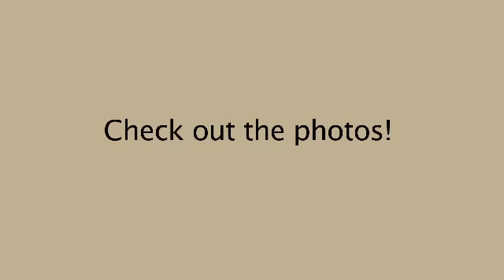Juke Mission #09: Juke Glam Photoshoot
Meet Marisha, as she becomes the face of the car that stands out from the crowd. Check out her first experience at a photoshoot, and she's the model!